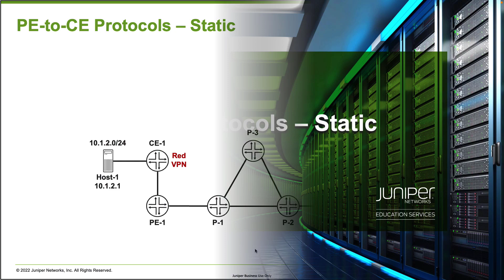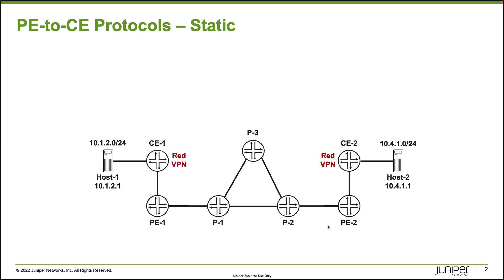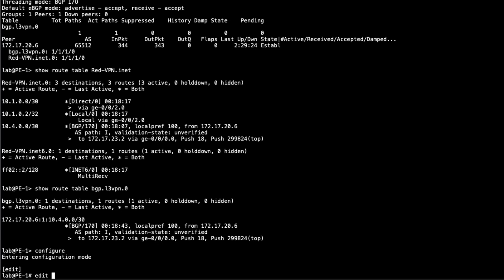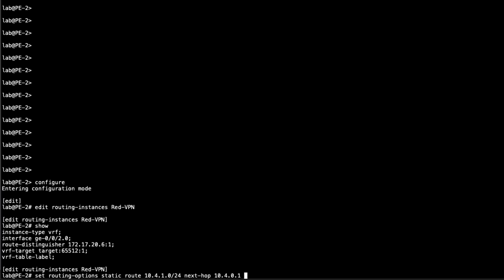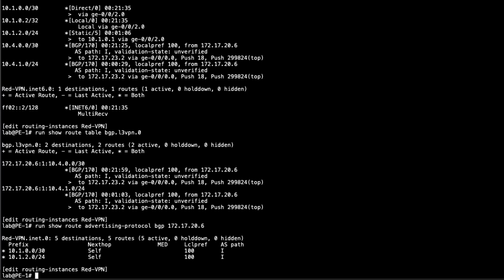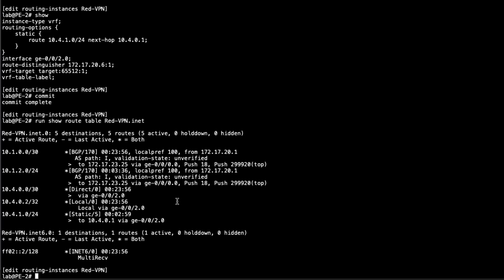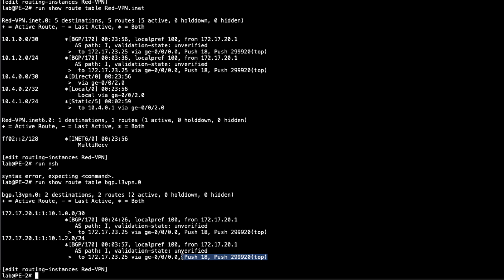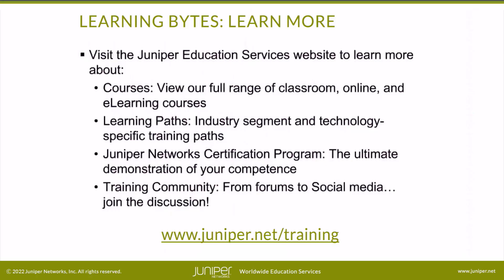PE-to-CE Protocols – Static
The PE-to-CE Protocols – Static video covers how to configure and verify static routing as the PE-to-CE protocol in a Layer 3 VPN. This video is most appropriate for users that are familiar with Layer 3 VPNs.
• Presenter (name/title): Zach Gibbs / Content Developer
• Relevant to OS Releases: Junos 21.3R1.9 or later
• Relevant to Juniper Platforms: MX Series, PTX Series

• On-Demand Training: Take a hands-on course…now!

Series: Learning Bytes